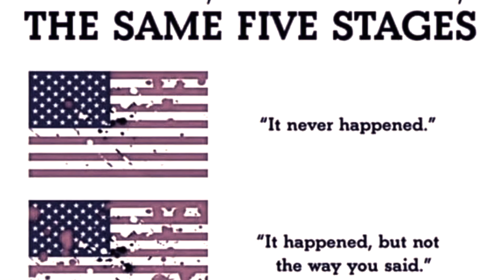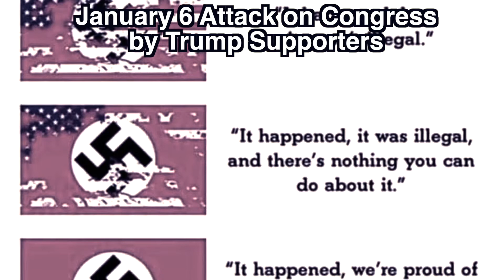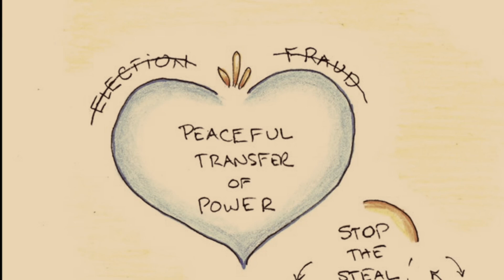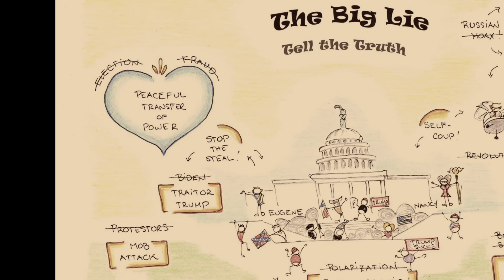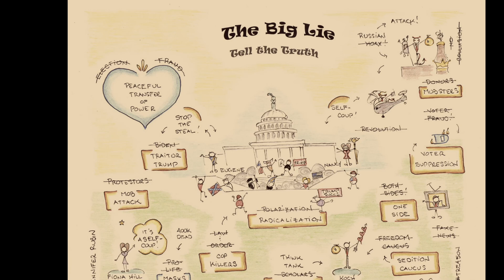January 6 Bipartisan Committee, Officers Testify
Day 1 of the committee hearing